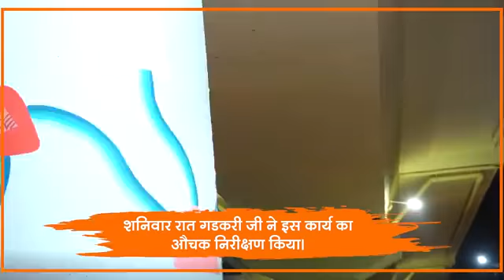Nagpur development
*MAHALAXMI NAGAR 18*
Mouza:Jamtha
*Call for Site Visit*
Aniket C

*Landmark*: Exactly National Highway Wardha Road Touch, Beside Suretech Hospital Jamtha,In front of Palloti Engineering College & Monfort School

*Project Highlights or USP*
1. National Highway Wardha Road o km
2. Outer ring road 1 km
3. VCA Stadium 500 mtr     4.Suretech Hospital 200 mtr 5.Education Hub 300 mtr
6.Sandesh City 180 Acres Township 1km
7. IIM and AIIMS 2 Km
8. Brahmakumaris Aashram 500 mtr
9. Major IT Companies like TCS,HCL,Infosys 2 Km
10. Employment Hub Surrounded
11.Residential Hub Surrounded   12. Metro station & Depot 1 km